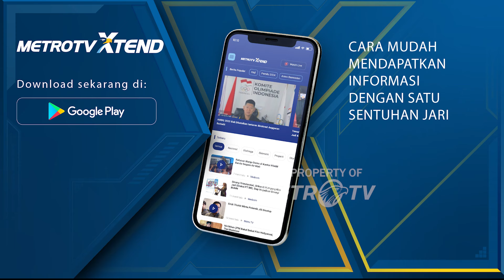Dampak S3r4ng4n Balasan Iran ke Israel bagi Ekonomi RI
MetroTV, konflik Timur Tengah m3ng4ncam pasokan energi dan neraca dagang Indonesia, kurs Rupiah juga berpotensi terus tertekan.